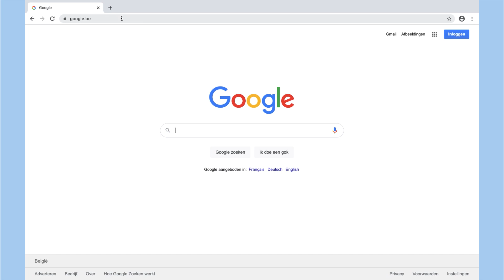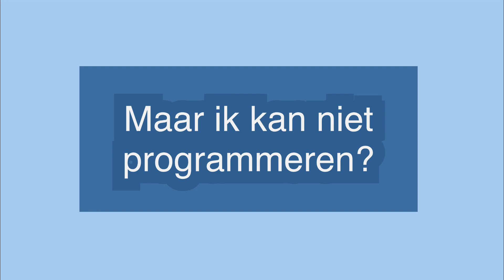Arduino voor beginners: Les 1 - Wat is Arduino (Nederlands)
Hoofdstukken van deze gemakkelijke les uit de cursus Arduino uitleg voor beginners in het Nederlands:
00:04 Wat is Arduino?
00:18 Wat kun je doen met Arduino?
00:49 Hoe werkt Arduino?
01:28 Welk programma heb ik nodig?
01:51 Maar ik kan niet programmeren?
02:13 Onderdelen van de Arduino UNO

De tutorial Arduino voor beginners Nl legt stap voor stap uit hoe je de onboard LED op het Arduino bord eenvoudig kan programmeren met Arduino IDE.

Arduino voor beginners is de les voor beginners die eenvoudige uitleg willen. In elke video wordt een schakeling eenvoudig uitgelegd. In de les Arduino voor beginners wordt ook de programmeer code voor Arduino IDE uitgelegd. Leren programmeren in Arduino Nl is dankzij deze lessenreeks voor iedereen.

Welke componenten?

Arduino Uno